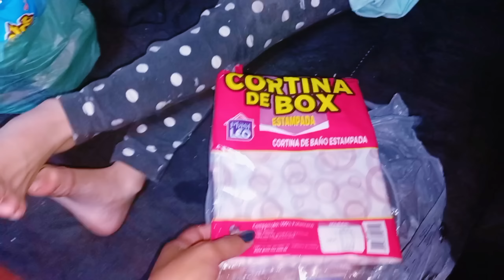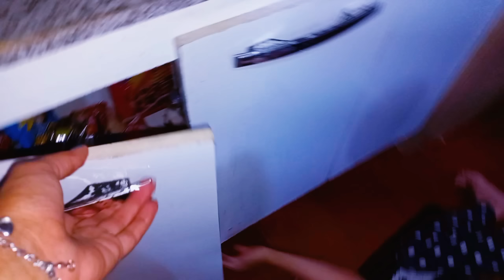Trocaram o Murilo de Quarto estou muito preocupada não sei Oque fazer🥺 Comprinhas pra casa No Centro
Fui no centro com as meninas fazer Comprinhas pra casa🥰
trocaram o Murilo de Quarto estou muito preocupada preciso leva ele pra casa logo 😭
dia difícil estou muito triste 😥
fiz Alimentação do Murilo pela gavagem 🥹